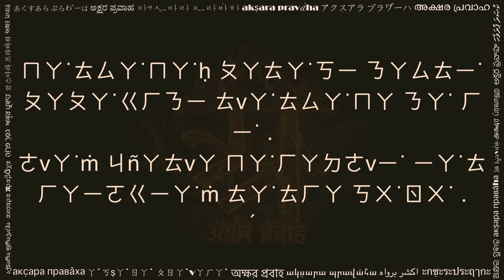ㄉㄜvㄧ ㄚ˙ㄆㄚ˙ㄖㄚㄉㄏㄚ˙ㄎṣㄚ˙ㄇㄚ ㄙㄊㄛㄊㄖㄚ˙ㄇ˙ (Devi Aparadha Kshama Stotram : Bopomofo)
Devi Aparadha Kshama Stotram (ㄉㄜvㄧ ㄚ˙ㄆㄚ˙ㄖㄚㄉㄏㄚ˙ㄎṣㄚ˙ㄇㄚ ㄙㄊㄛㄊㄖㄚ˙ㄇ˙) is a beautiful Sanskrit composition by Adi Shankaracharya. Here, in this stotram, a devotee is seeking forgiveness of the Mother Divine like a son seeking forgiveness of the mother. Hinduism is among few religious traditions of the world where divine is worshipped in feminine form. Many people recite this stotram after completion of any Devi Puja.

This video is shared with a hope to help readers of Bopomofo script. You can practice this by reciting along the text and audio. Hope this helps in your sadhana.

Please share your comments below, and let us know what other texts would you like to see in Bopomofo.